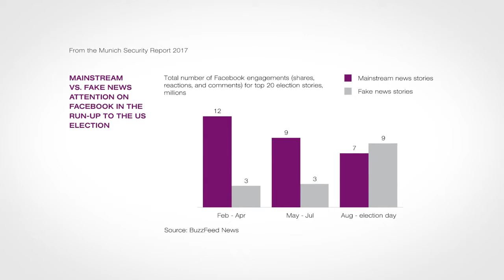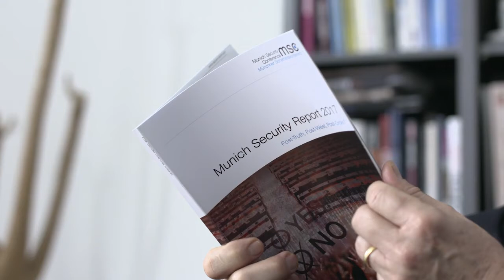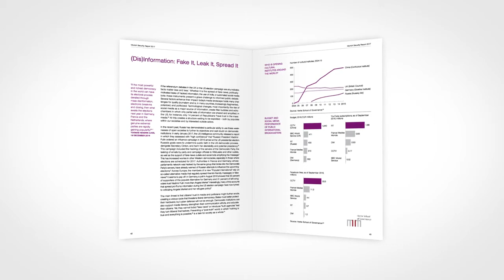Munich Security Report 2017 Trailer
Kick-Off Berlin 2017, 11 February 2017, 11:27 am

Trailer video for the Munich Security Report 2017.

Video source: MSC